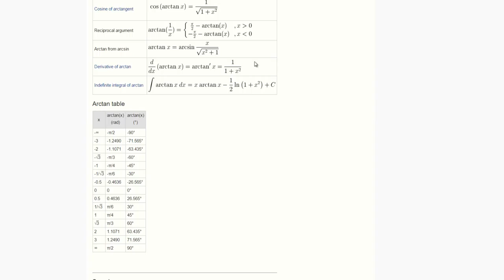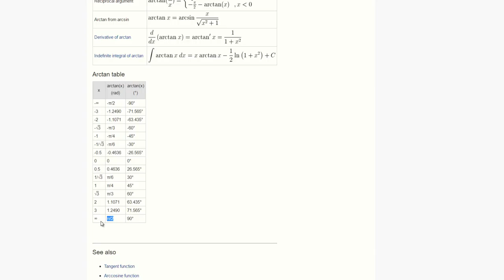Integrales Impropias - Ejercicios Resueltos - #5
► Se resuelve un ejercicio sobre las integrales impropias que abarca en la aplicación del cálculo integral, es muy importante reconocer este tipo de integración que no están definidas y no son continuas, para ver que es lo que ocurre, saber su comportamiento.